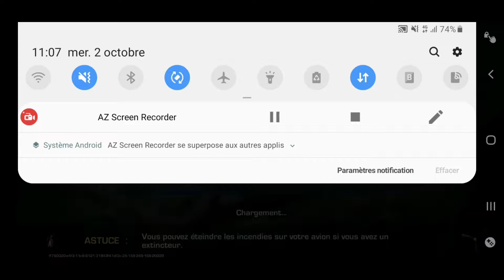Jeux mobile avec avion de guerre ( war wings )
Et sur tout comment